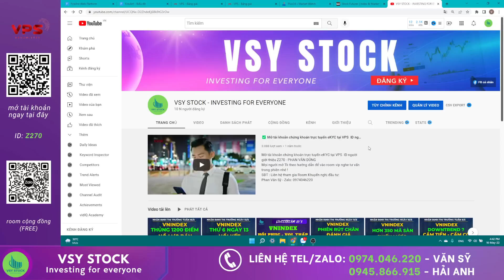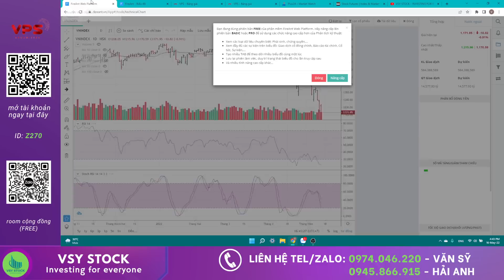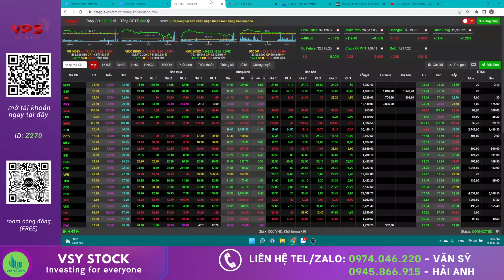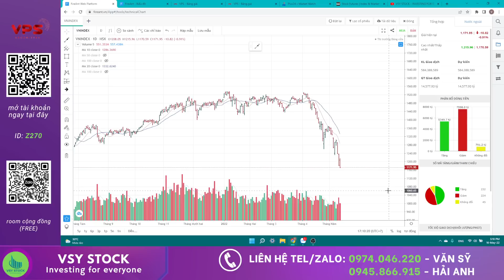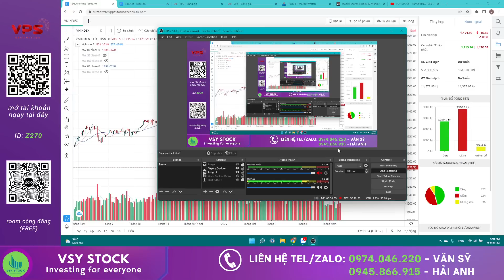NHẬN ĐỊNH THỊ TRƯỜNG NGÀY 17/5: VNINDEX PHIÊN VẬN ĐỘNG PHÂN HÓA - ĐIỂM SÁNG - DÒNG DẦU KHÍ